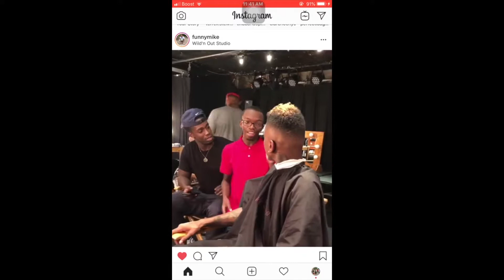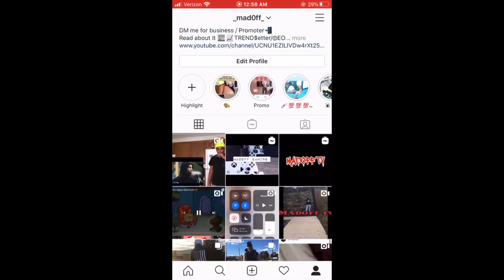BLACK OPS COLD WAR ARMADA GAMEPLAY !